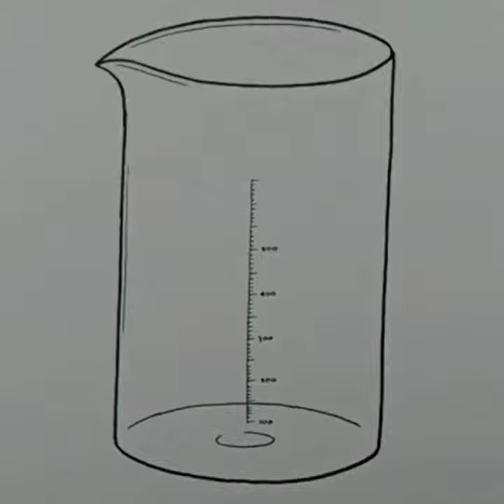Easy Drawing Beaker